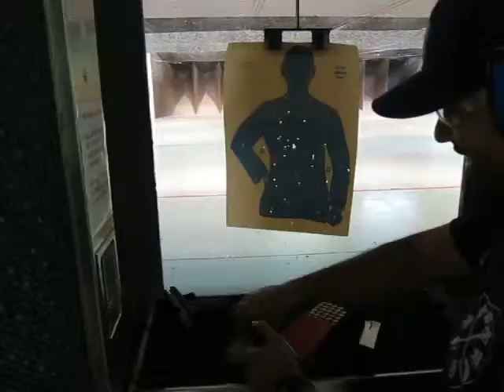Eric Morales at the shooting range